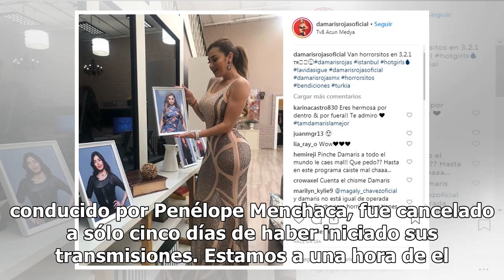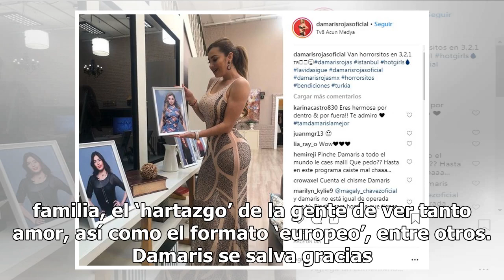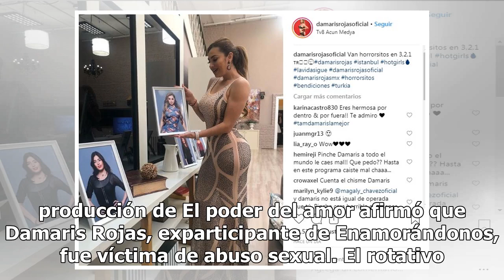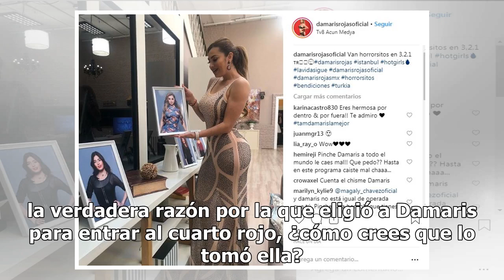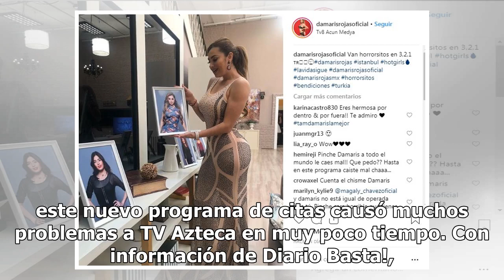Programa de Penélope Menchaca habría salido del aire por caso de abuso sexual